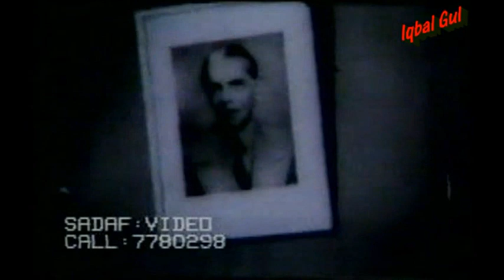Naseem begum - Jaag mere lal tujhe - MADR E WATAN "1966" (IGM)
R:  1966
Lyrics: Mushir kazmi-Saif uddin saif
Muhammad ali.Deeba.Talish.Naeem hashmi.Zeenat etc
Favourite song & Movie:  IGM